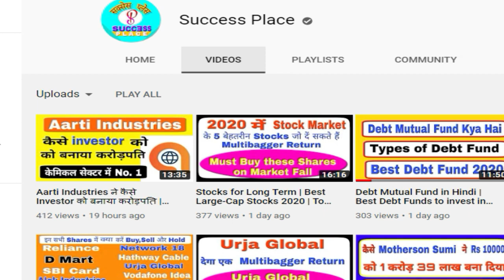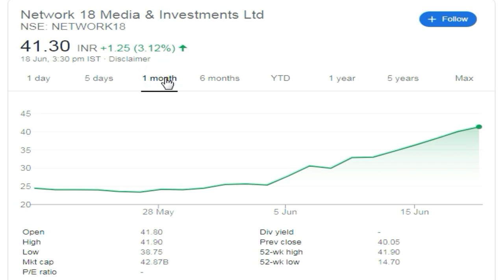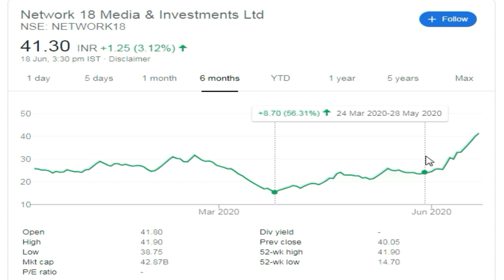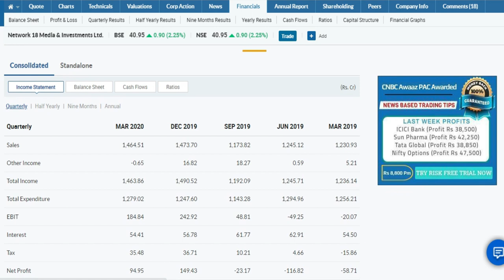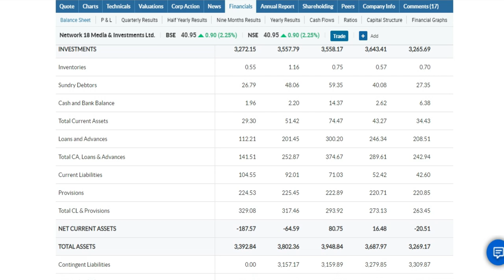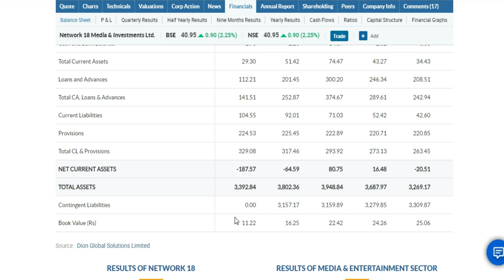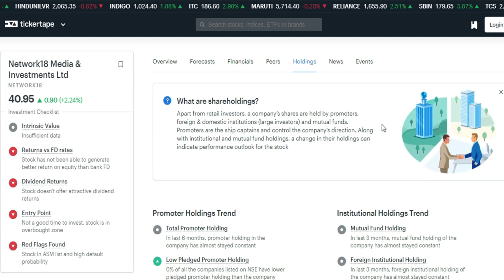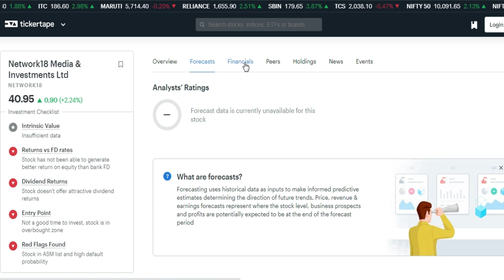Network 18 Share News | Multibagger stock of Reliance Group,Network18 Stock Discussion,Success Place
Network 18 Share News | Multibagger stock of Reliance Group,Success Place

network 18 stock discussion, network 18 business model, network 18 merger, reliance hathway merger, network 18,